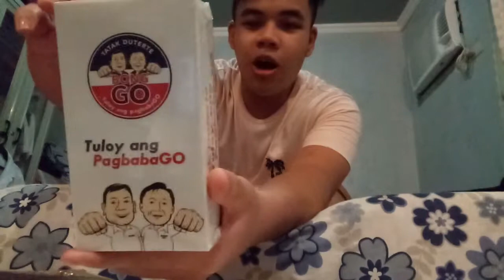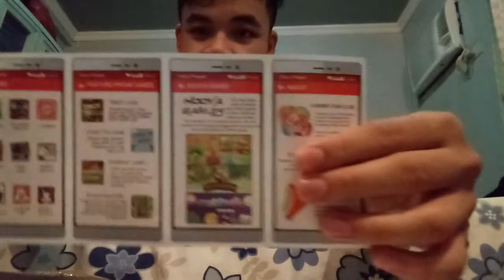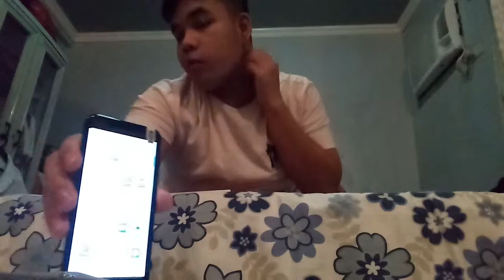BONG-GO AND TUMI ESPONSORED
Mananalo ng titis ng cigareete